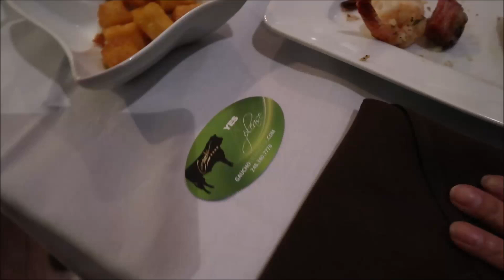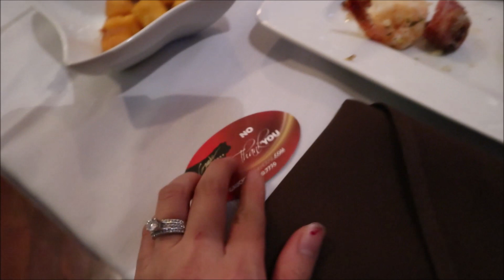Vlog 376 ll Sinh Nhật 1 Tuổi Của Con Gái Jade Sky Hoyer